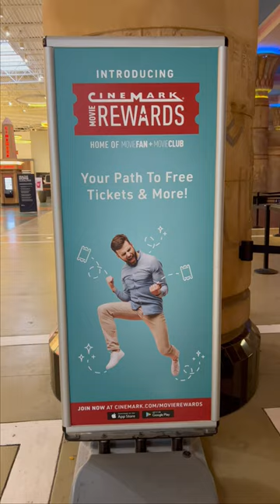🇺🇸 🎥 🍿America-வில் Movie Theatre Subscription திரையரங்கு சந்தா 🇺🇸 🎥 🍿